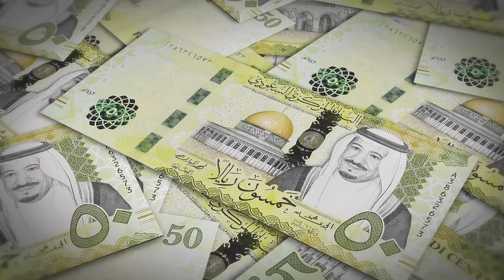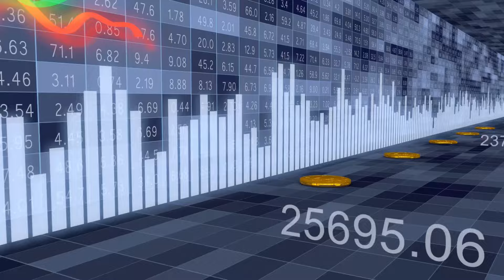Inside the House of Saud : Power and Riches in Saudi Arabia🏝️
Inside the House of Saud | Royal Family: Power and Riches in Saudi Arabia🏝️

🌍 Join us on "Explore in 24" as we delve into the heart of the Arabian Peninsula to unravel the story of the House of Saud, the ruling royal family of Saudi Arabia. This comprehensive documentary explores the deep roots and vast influence of this powerful dynasty. From their early beginnings to their present-day global impact, you'll discover:

👑 The origins and rise of the House of Saud, and how they founded modern Saudi Arabia.
💰 An inside look at the immense wealth and strategic investments of the Saud family.
🏰 Exclusive insights into the luxurious and politically pivotal lifestyle of the Saudi royals.
🔄 The ongoing challenges and ambitious social and economic reforms within the kingdom.

🎥 Watch as we uncover the intricate blend of tradition and transformation in one of the world's most wealthy and secretive royal families.

House of Saud
Saudi monarchy history
Wealth of Saudi royals
Saudi political power
Royal Saudi lifestyle
Saudi Arabia governance